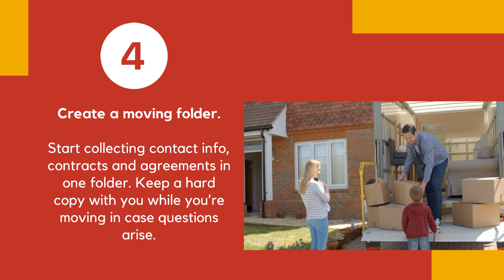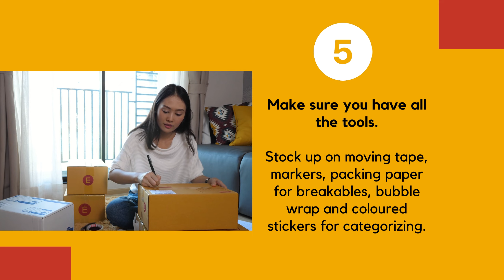Moving Tips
Moving can be exhausting and overwhelming - that's why we've compiled some of our best advice on how to prepare for your move, keeping it efficient and organized!